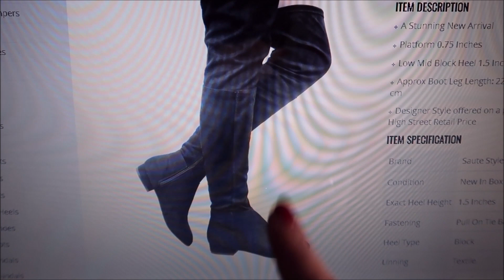VLOGMAS #12 PRZYGOTOWANIA DO ŚWIĄT I POZDROWIENIA | ELF ON THE SHELF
VLOGMAS #12 PRZYGOTOWANIA DO ŚWIĄT I POZDROWIENIA